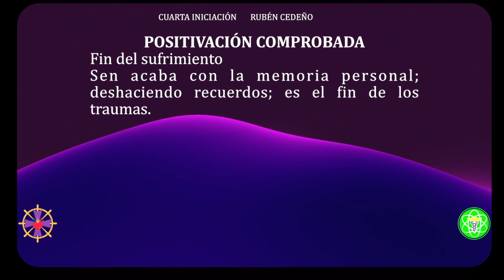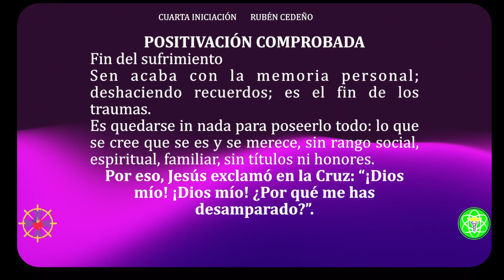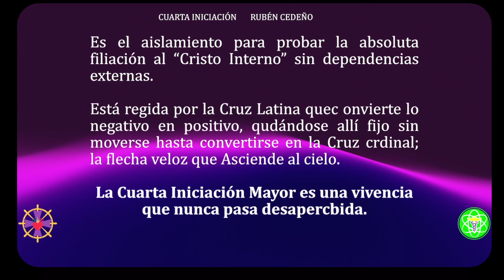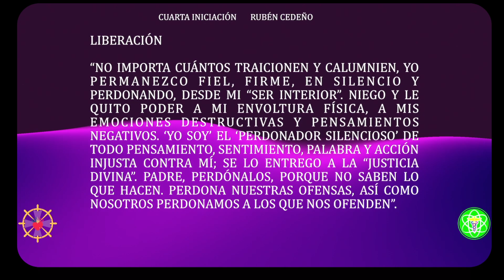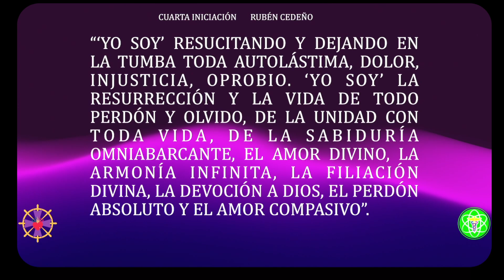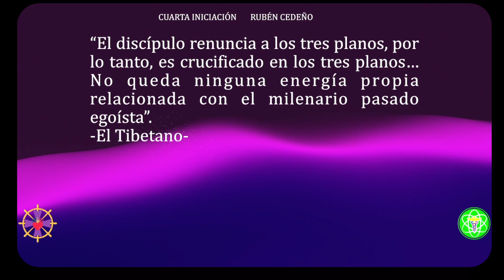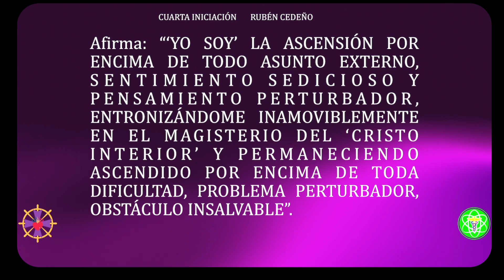POSITIVACIÓN | Cuarta Iniciación | Ciclo Iniciático